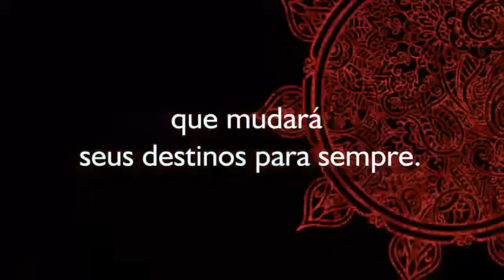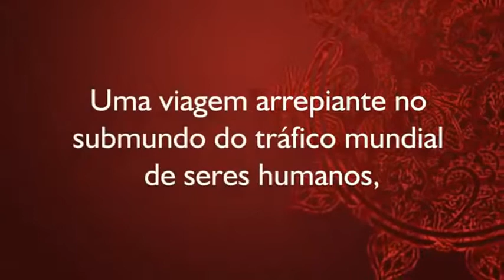Cruzando o Caminho do Sol - Saraiva.com.br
Sita e Ahalya são duas adolescentes de classe média alta que vivem tranquilamente junto de seus familiares, na Índia. Saiba mais